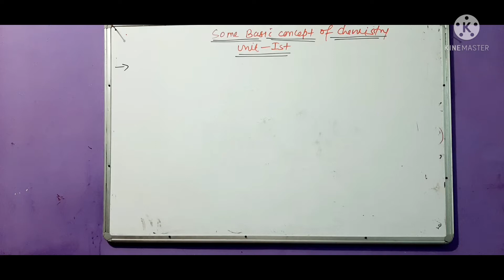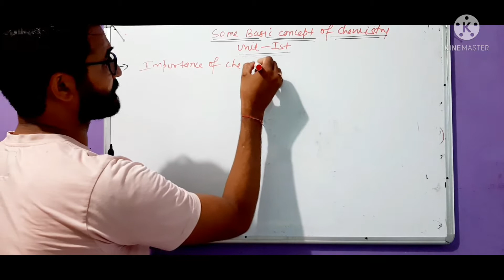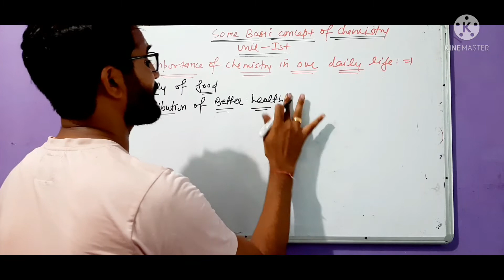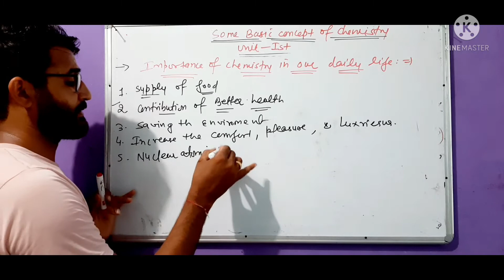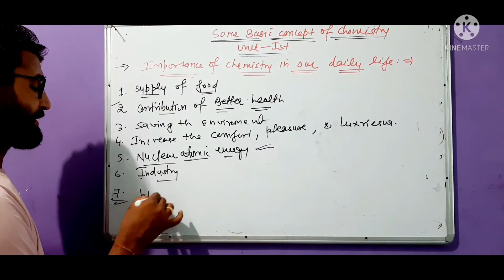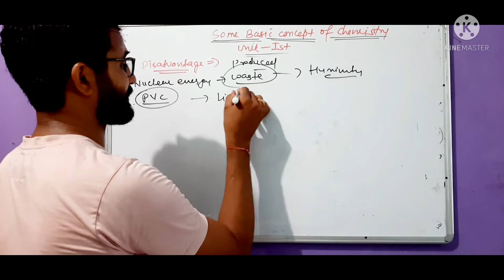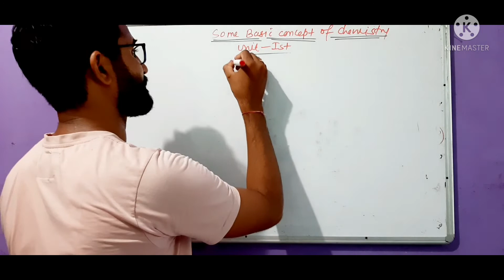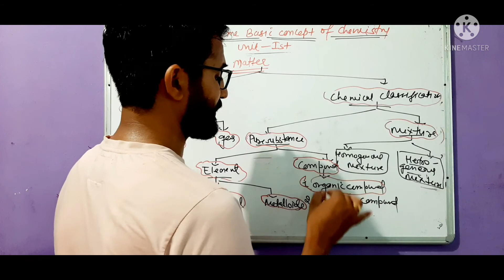11th Chemistry ||Unit-1st||Lecture-1st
Introduction and advantage or disadvantage of Chemistry